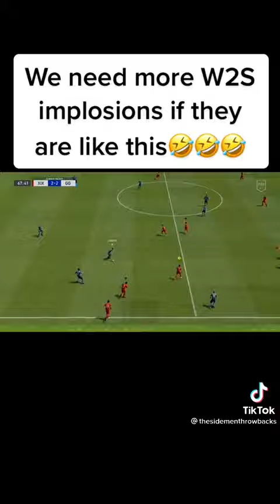W2S pro clubs